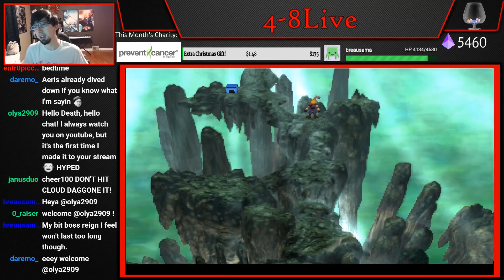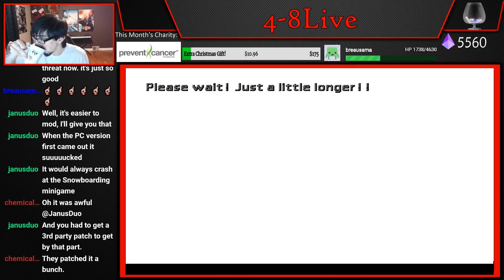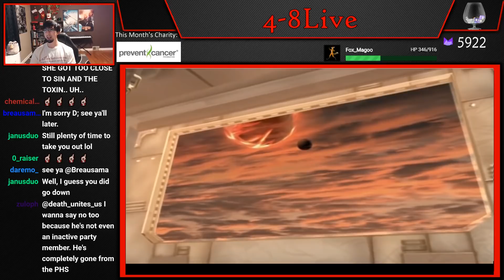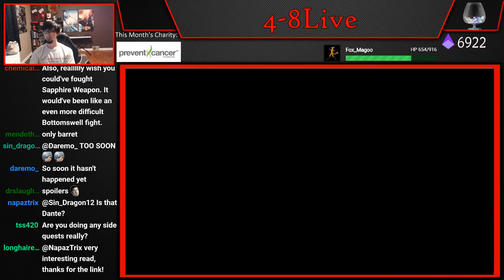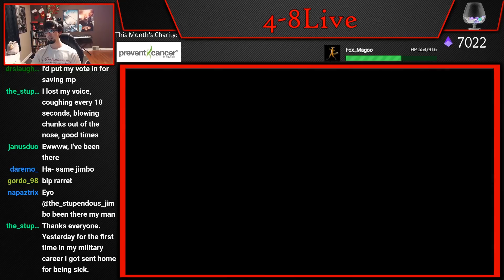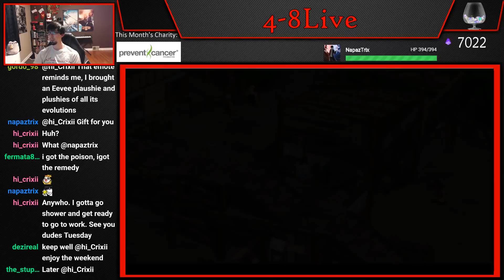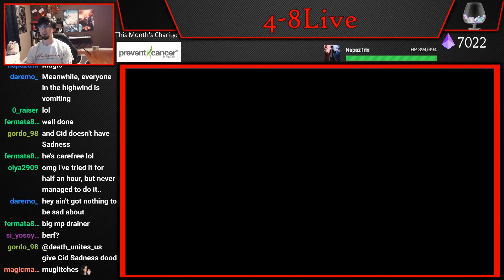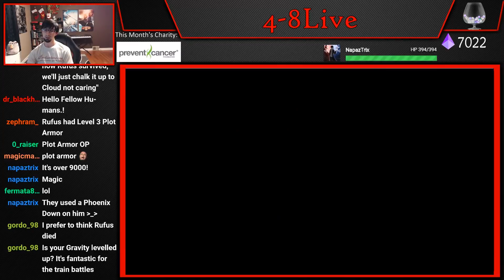FFVII - Necrosis Mod (Part 18) [4-8Live]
Merry Christmas! I love you all, thank you so much for your continued support it means the world to me! Have a great holiday!

Watch me play the Necrosis Mod live every Friday at 8:30am EST

The Necrosis Mod was made by SegaChief, the creator of the New Threat mod. The Necrosis Mod is the same as the original game with one twist: there is no way to heal. You must play the entire game with one health bar and one mp bar that never refills. Every character starts with 9999hp and 999mp, and once they die they are permanently dead. The only other change is the removal of sources from the game to prevent the end of the game from being trivial.

To learn more about the mod, this run, and to download the mod for yourself,

4get the h8rs. Always.

4-8Productions